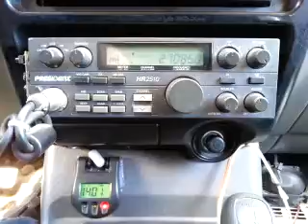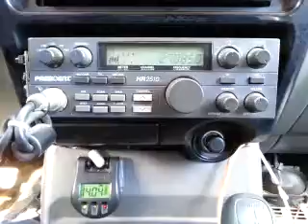06-09-2015 ModSqd SmokinTwrFL FrtTrainLA ShowtimeHI